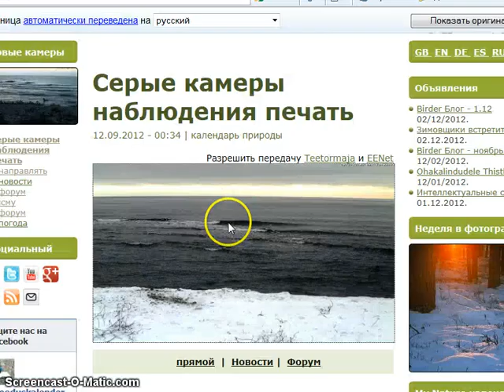Grey Seal webcam on Vilsandi 03 12 2012 15h12m